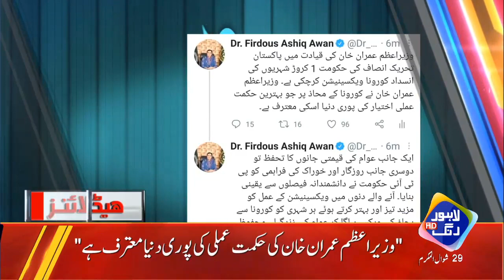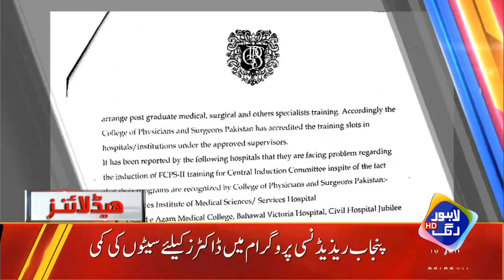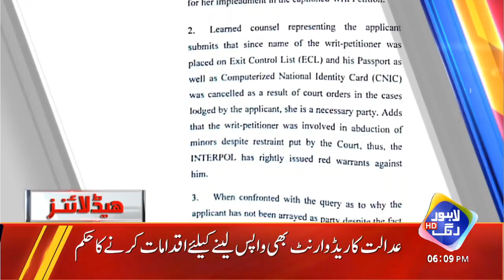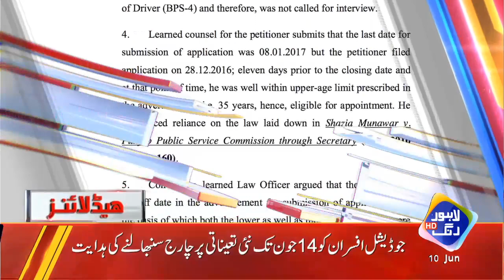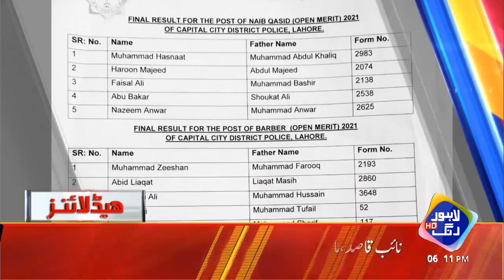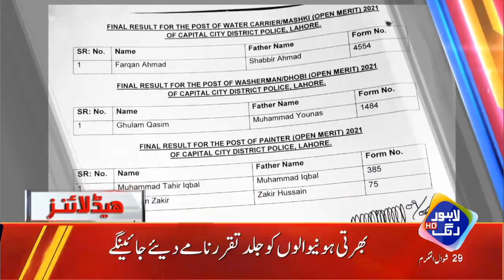Hakomat Ka Bara Ailan, N League Kay Khawab Chakna Choor | Headlines 6 PM | 10 June 2021 |Lahore Rang